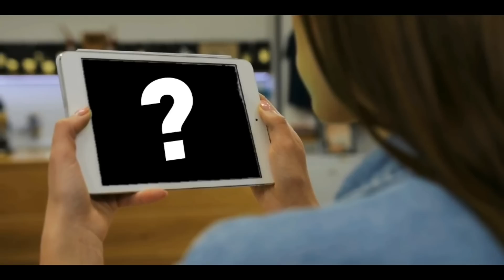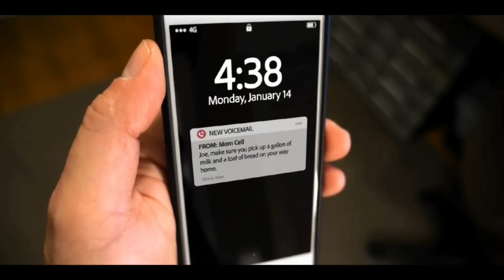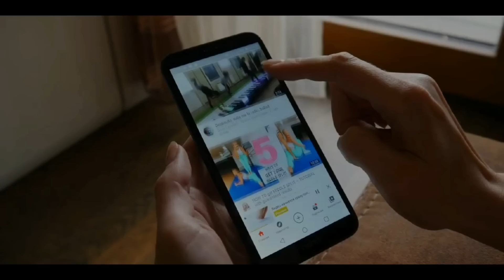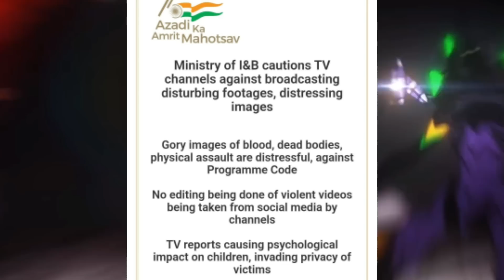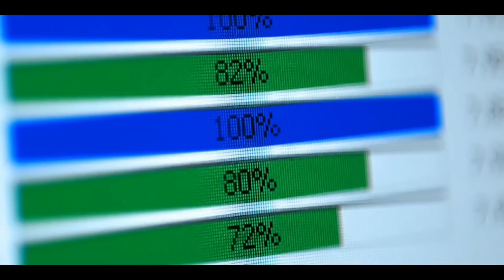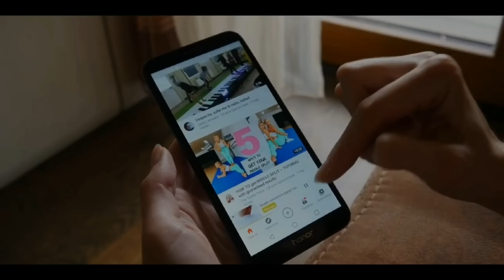CENSORSHIP On Naruto SONY YAY!?!DBZ On Cartoon Network!New Anime Updates!!